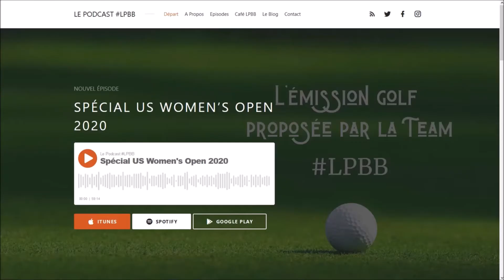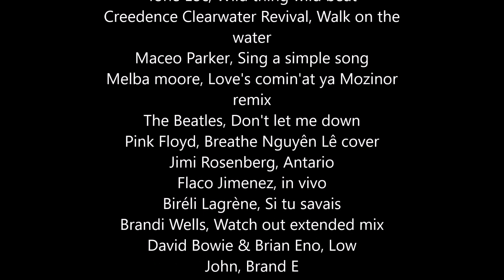bêtisier podcast LPBB 2020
le bêtisier